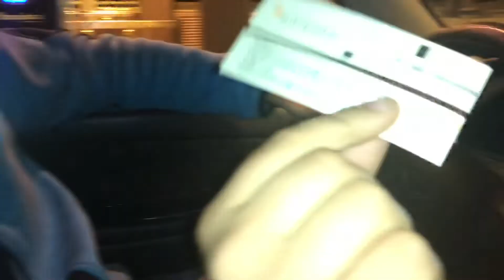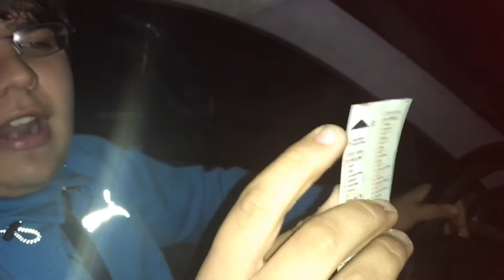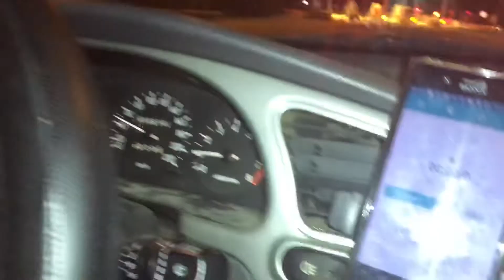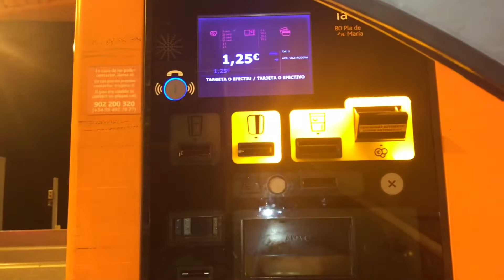COMO PUEDE SER QUE LA GENTE TARDE MUCHO EN LOS PEAJES????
Os dejo mi ultimo video espero que os guste